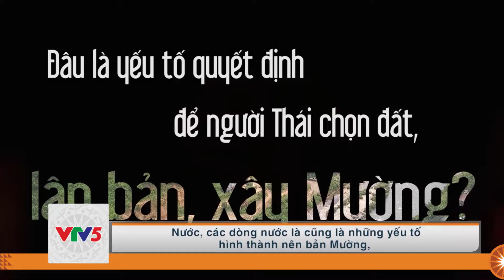[TIẾNG THÁI] BẢN MƯỜNG NGƯỜI THÁI | VTV5